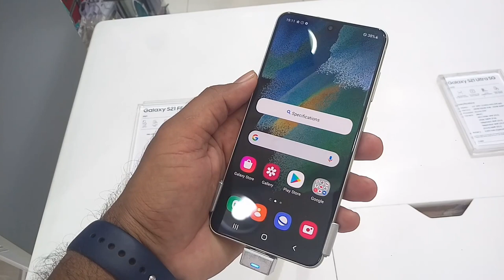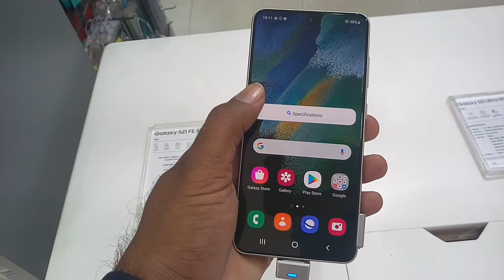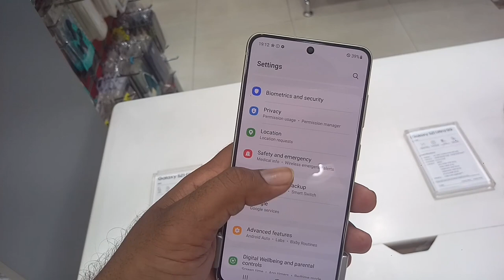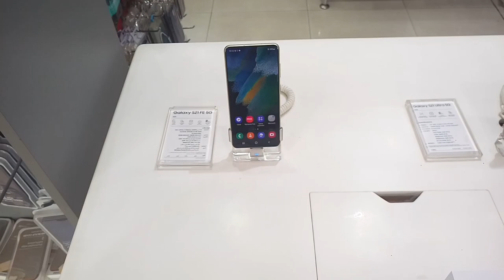Samsung Galaxy S21 FE 5G Review and Price in Urdu Hindi | Extra Store Jeddah,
Saudi Arabia Latest Update News today in Urdu and Hindi, Saudi News in Urdu, Today News in Saudi Arabia, Samsung Galaxy S21 FE 5G Review and Price in Urdu Hindi | Extra Store Jeddah, Samsung Galaxy S21 FE 5G price in Saudi arabia, Samsung Galaxy S21 FE display 6.4 inches, Samsung Galaxy S21 FE 5G Storage 128GB 8GB Ram 256GB 8GB Ram, Samsung Galaxy S21 FE 5G First Impressions,